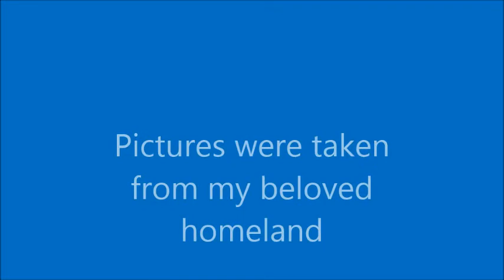Tehran National Music conservatory , Minoo Daneshpoi ( Cheshmane to)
My name is Nasrin Moshiri , during last 10 years of my life I have been looking for my classmates from Music Conservatory and have found 4 of them ,They are well known musicians , making slide shows with their music has become a joy for me ,this time I couldn't find Cyrus the son of great "Moshir Homayoon Shahrdar" but found his music so I like to dedicate this beautiful piece of Music to him.  Great job Minoo Jan  .